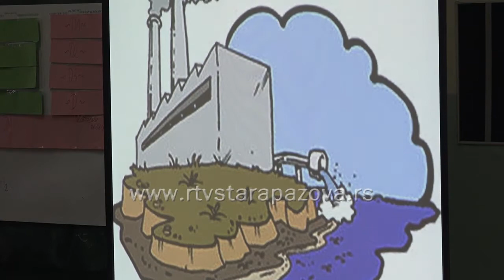Štedimo vodu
Svetski dan voda obeležava se od 1992. godine odlukom Ujedinjenih Nacija, sa željom da se podseti na važnost zaštite voda, ali i nedostatak pijaće vode u mnogim zemljama sveta. Procene su i da će u narednoj deceniji potrošnja vode rasti i da će 2025. godine potrošnja biti povećana za 58 odsto u odnosu na sadašnju a upravo zaštiti vode čije se dan  ove godine obeležava pod sloganom „Odgovor se nalazi u prirodi“posvećena je bila i prezentacija JKP Vodovod i kanalizacija St. Pazova.